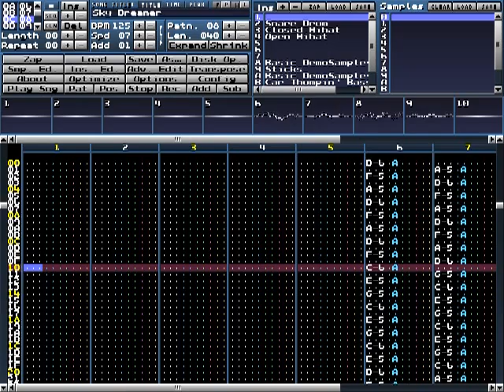Milky Session: Sky Dreamer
A song inspired by clouds rolling over the tops of skyscrapers. This song was made for the Sky Hills add-on course for vGolf.